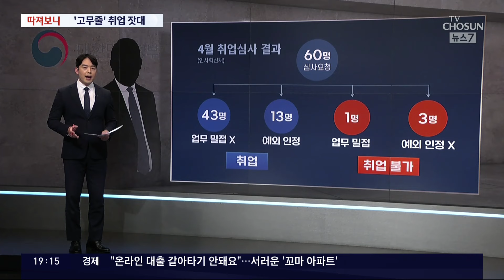퇴직 공직자 재취업, '고무줄 잣대' 논란 [따져보니]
문재인 정부의 마지막 검찰수장 이었던 김오수 전 총장의 법무법인 취업을, 정부가 허용하지 않았습니다. 반대로 남구준 전 국가수사본부장은 대형 입시학원의 사외이사로 취업 한 바 있는데요, 퇴직공직자 의 취업심사 기준이 어떻길래, 결론이 갈리는 건지 사회부 정준영 기자와 자세히 따져보겠습니다.